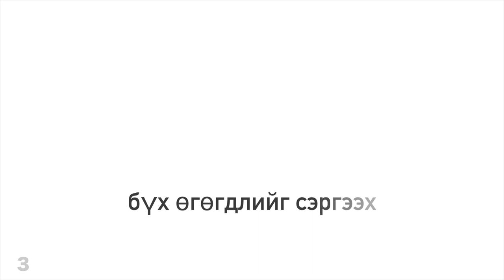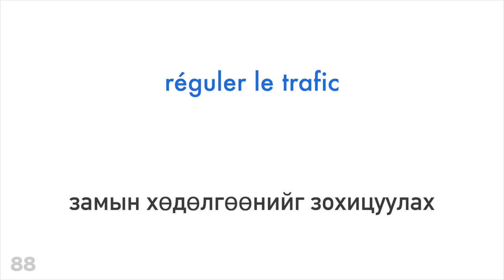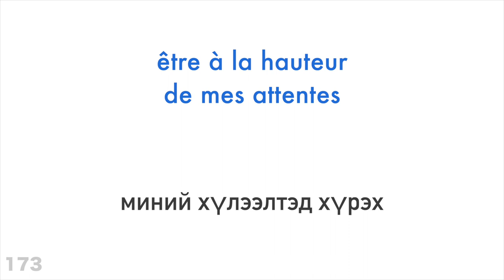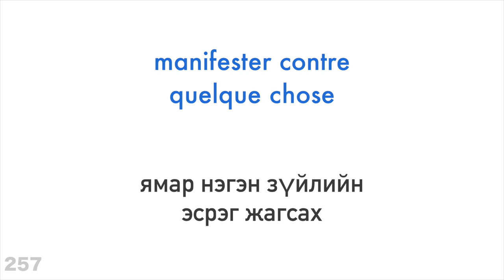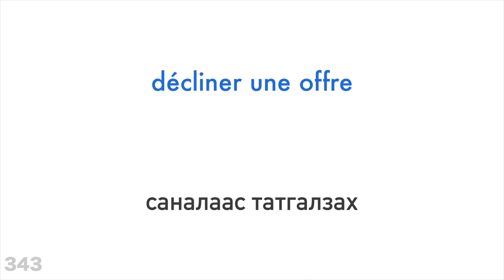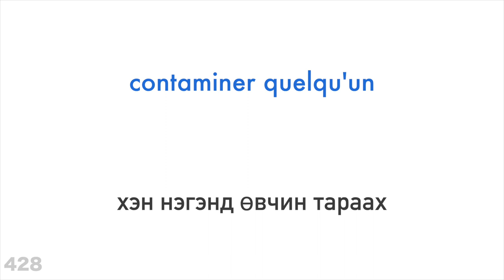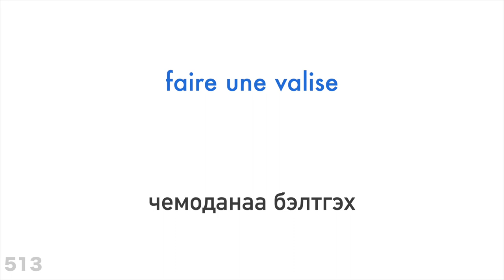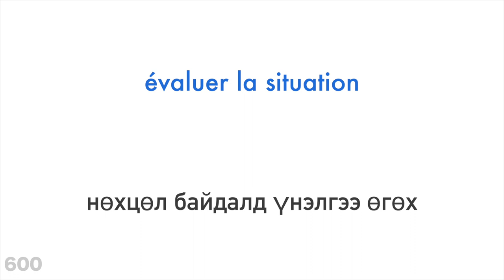600 хэрэгтэй үйл үгс - Франц хэл + Монгол хэл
Илүү ихийг мэдмээр байна уу?